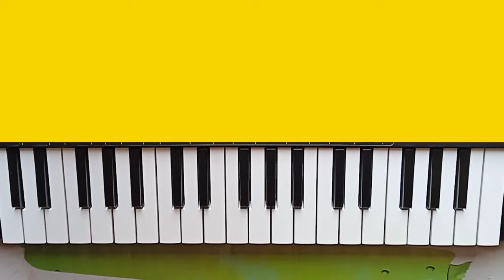बड़े बड़े कलाकार 90% गाने इसी कोर्ड से बजाते हैं | Raag Shivranjani Ke Gaane Harmonium Per Sikhein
Hello Dosto

दोस्तों हमारे चैनल के और सुपरहिट वीडियो देखने के लिए नीचे दिए गए लिंक पर क्लिक करें 👇